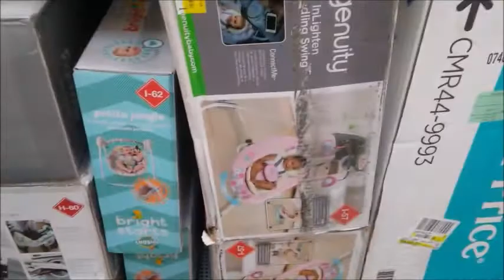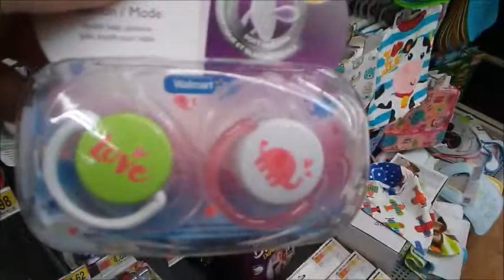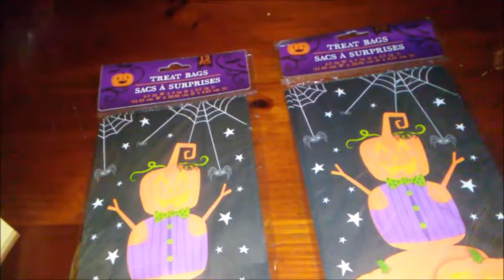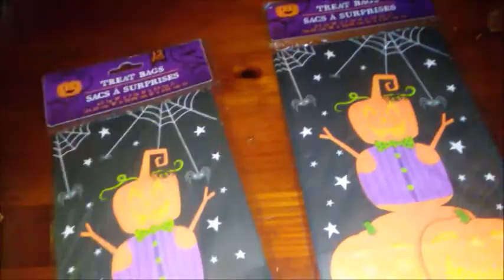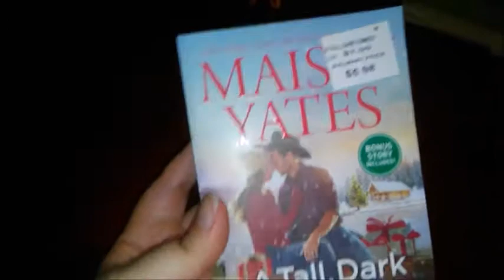Reborn Outing to the Mall & Walmart! 10/5/2018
Went to the mall & Walmart! A very long day!

(Sorry the filming was jumpy-backup phone isn't the greatest)

And thanks again to all of my subscribers for helping me reach over 100!!